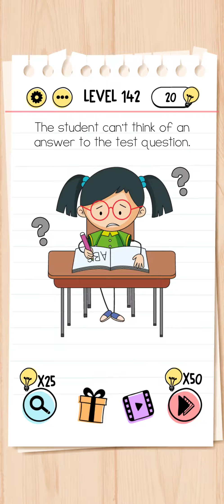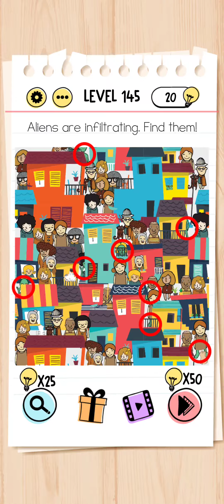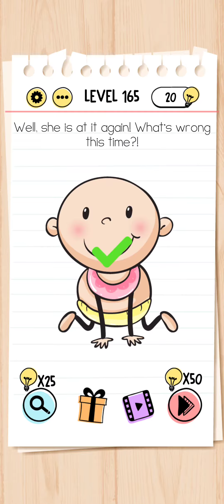Brain Test: Tricky Puzzles Level 141 - 180 Walkthrough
- Game: Brain Test: Tricky Puzzles
- Developer: Unico Studio
- Category: Puzzle
- System: Android
- Gaming equipment: Mobile K20 Pro
- Trò chơi: Brain Test: Tricky Puzzles
- Nhà Phát Hành: Unico Studio
- Thể Loại: Giải Đố
- Hệ Máy: Android
- Thiết bị chơi game: Mobile K20 Pro